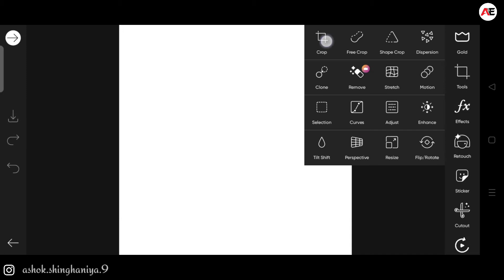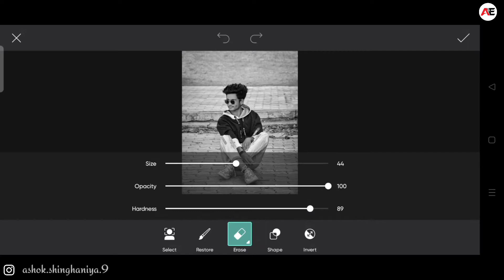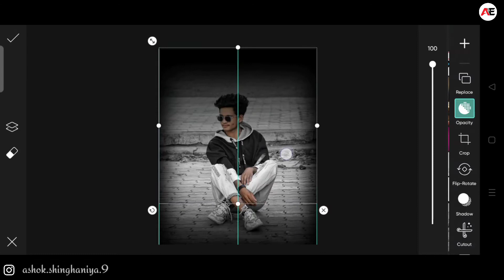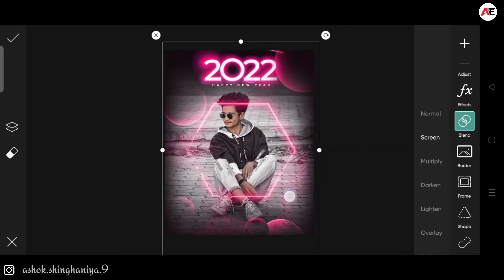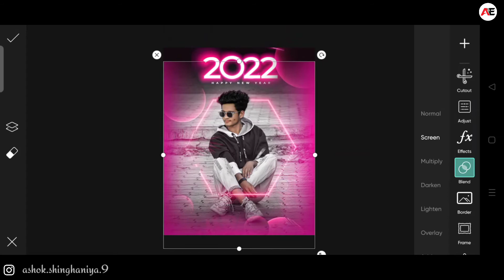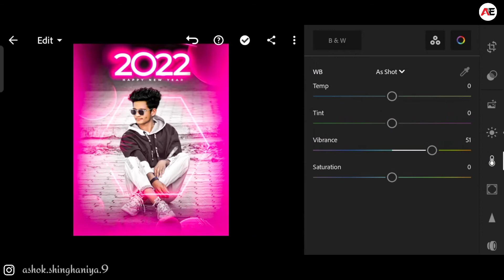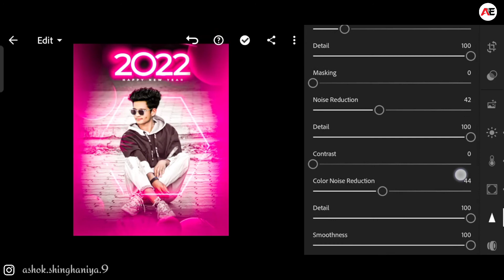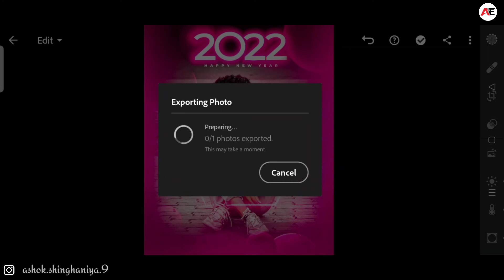Happy New Year 2022 Photo Editing In PicsArt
so gays ajj ke es video me Mai app logo ko Happy New Year ka photo editing karana sikhaunga vo guys picsart & lightroom application ke help se ,To guys video ko end tak watch jarur karna 🙏🙏